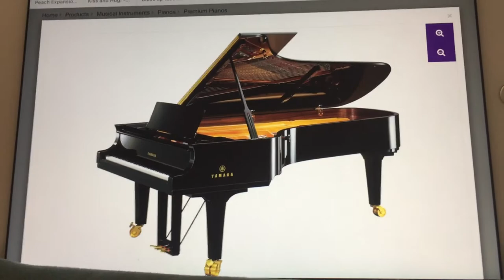Grand Piano Sound Effect